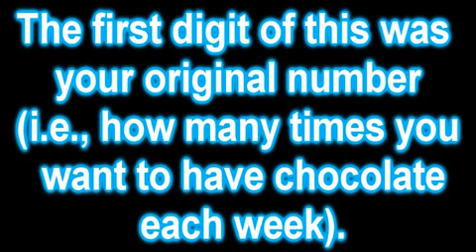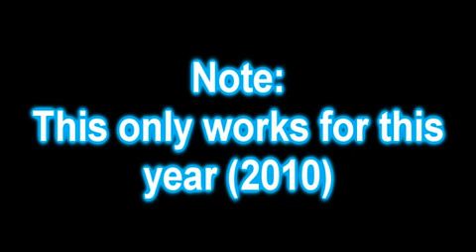I can guess your age!!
I can guess your age if u tink its prtty kool then sub and like it helps a lot!

PEACCE!